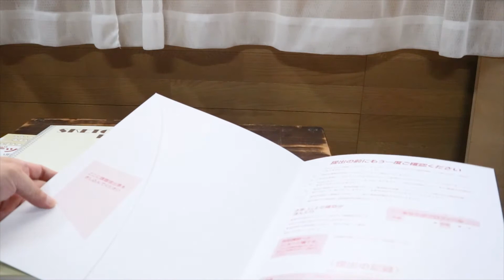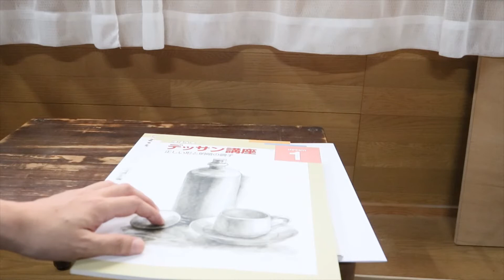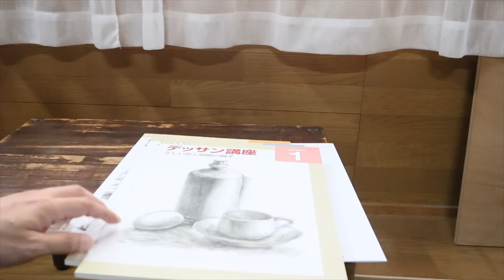通信講座の教材が届いた！鉛筆デッサン講座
楽しみにしていた大手通信講座の教材が届きましたので、内容物の確認をしています。
約半年のコースですが、先生にご迷惑をかけないように、ガチで課題を提出していきたいと思います。